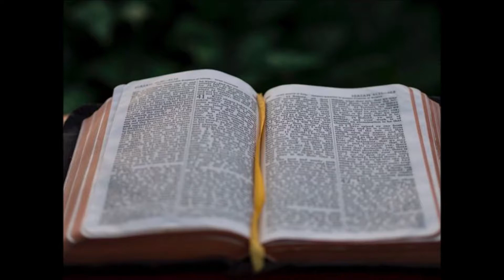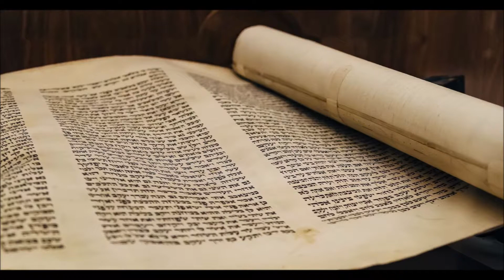The Taiping Rebellion 1850-1864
Explore How The Taiping Rebellion Is The Deadliest Conflict In History